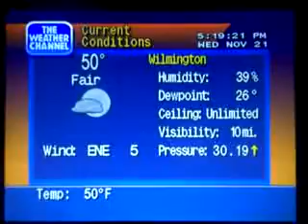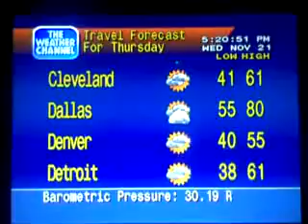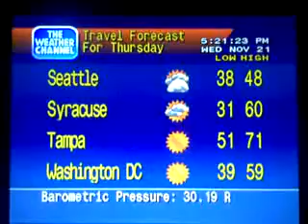WeatherStar 4000 Emulator 11-21-12 5:19pm Wilmington DE